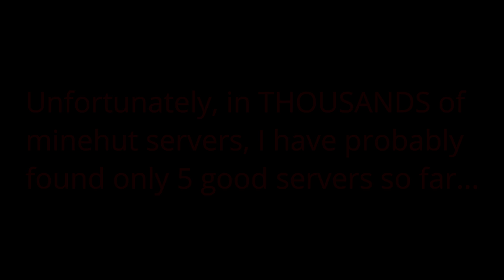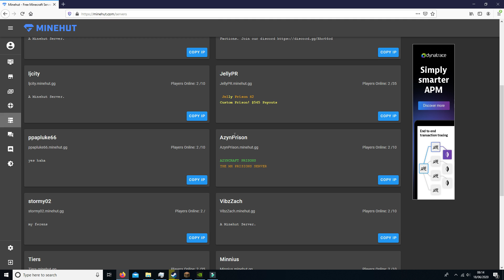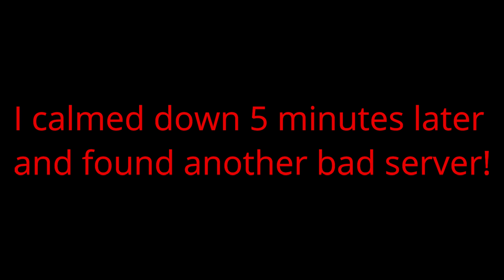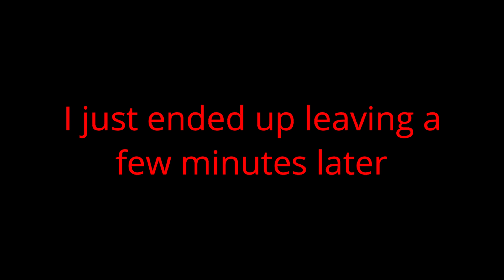Going on terrible minehut servers [1]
I am officially making this a series now (I wish I did that before so the mic server was the first video of the series)